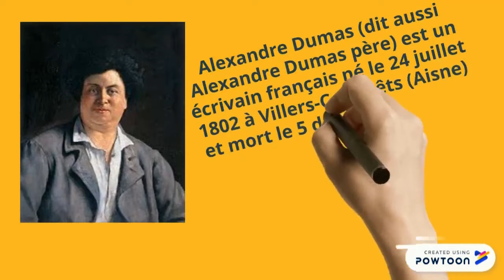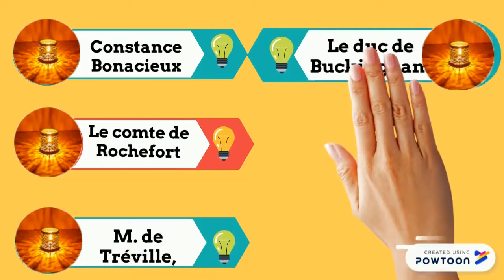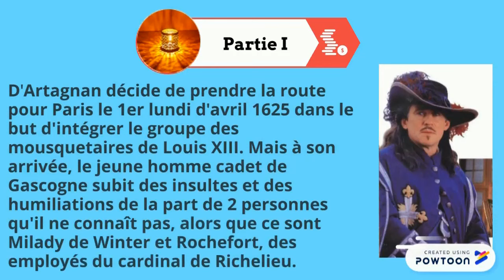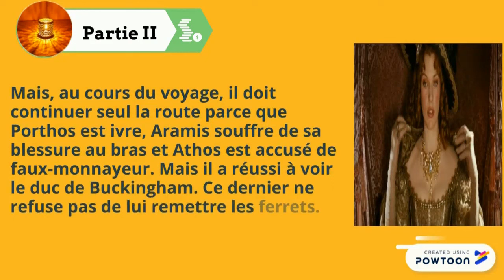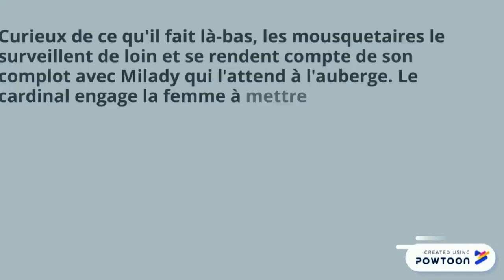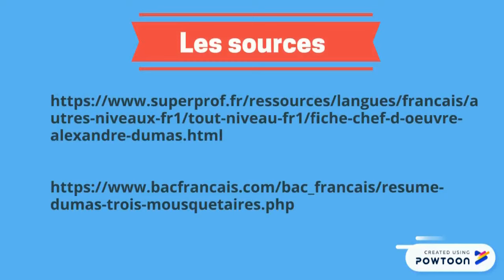Les Trois Mousquetaires, Résumé et personnages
Un des romans les plus lus d'Alexandre Dumas, le roman « Les Trois Mousquetaires » plonge les lecteurs dans les fascinantes aventures d'un pauvre garçon de 18 ans surnommé d'Artagnan avec les 3 mousquetaires de Louis XIII : Athos, Aramis et Porthos. Les quatre, ensemble, tentent de défendre l'image de la souveraine Anne d'Autriche, en s'opposant au cardinal de Richelieu et ses agents. Ce roman d'épée et de cape a connu un grand succès juste après sa publication en 1844 grâce à ses différents combats et à ses épisodes romanesques surprenants. Il a été adapté à plusieurs reprises au cinéma, au théâtre et à la télévision. C'est une source d'inspiration pour de nombreux auteurs et éditeurs. De nouveaux épisodes du roman ont rapidement fait leur apparition, du vivant de son principal auteur : Alexandre Dumas. Une traduction en anglais en 3 versions différentes a même été faite à partir de 1846. L'auteur a choisi de situer le roman pendant la période où régnait Louis XIII, en 1652. Cette histoire devient un ouvrage littéraire important qui est lié de manière étroite à l'histoire du duc de La Rochefoucauld.